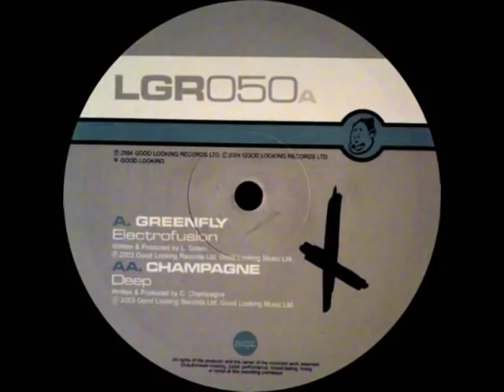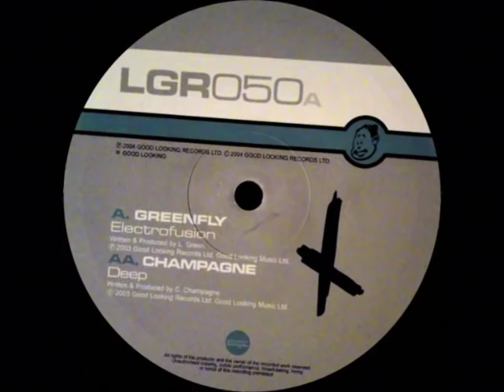GOOD LOOKING RECORDS [ LGR 050 : GREENFLY - electrofusion - ] drum and bass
LABEL:   GOOD LOOKING RECORDS
ARTIST: GREENFLY
TRACK: ELECTROFUSION  - A SIDE
CAT ID: LGR050
VIDEO PROD: ALIEN5IVE

DO NOT:
make illegal copies. support the producer and the label. you always can find the vinyl at:

COPYRIGHT:
this video contains drum and bass scene music. it´s used for promotional public viewing / hearing and mostly for dj´s they need information about this release. we bought 7000 records in the last 10 years and wanna share detailed CAT iD´s with the scene. our promotion for this track keep the releases alive and lead the dj´s to the wax dealers.